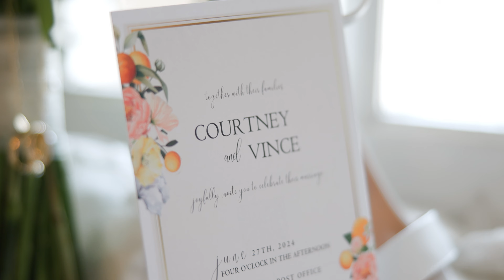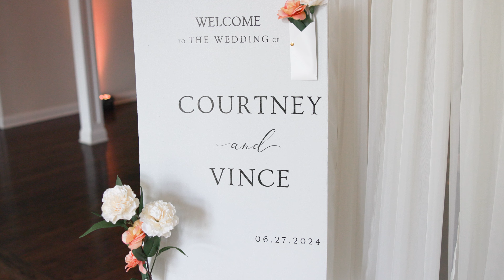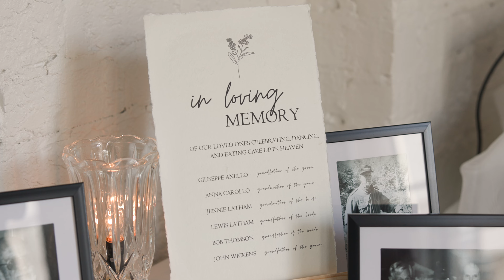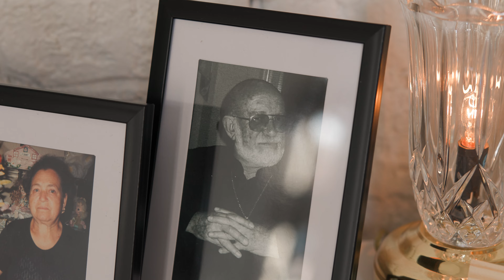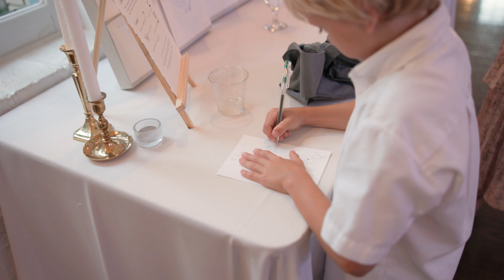Courtney & Vince's Wedding Highlight Film - The Historic Post Office